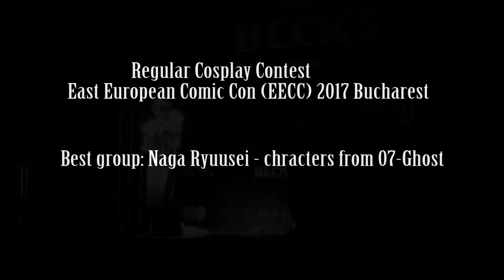EECC Regular Cosplay Contest Bucharest Naga Ryuusei 07 Ghost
Regular Cosplay Contest -  Best group: Naga Ryuusei - characters from 07-Ghost
East European Comic Con (EECC) 2017 Bucharest